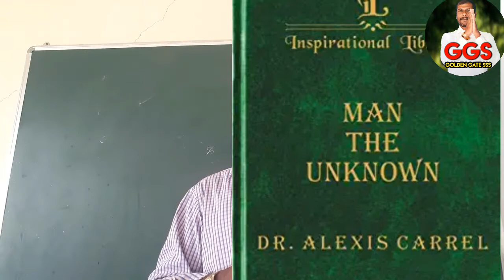Motivational tips in Tamil ||| A P J Abdul Kalam's favourite books|GOLDEN GATE SSS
Abdul Abdul Kalam
MotivKalam 4 tips to success Story